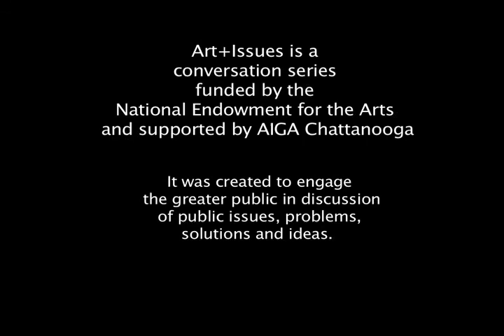Art+Issues: Designing Risk